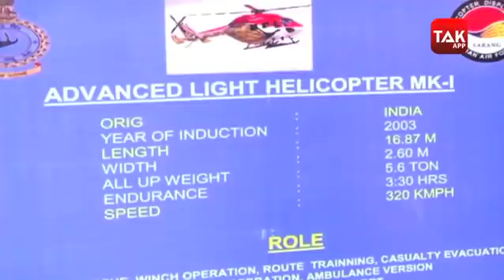LoC पर अब तेजस बनेगा हिंदुस्तान की शान